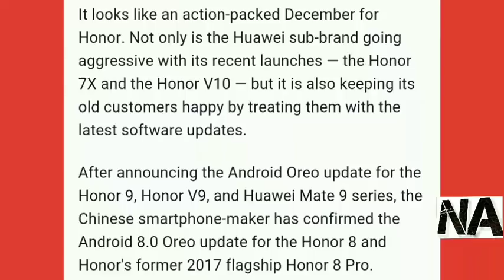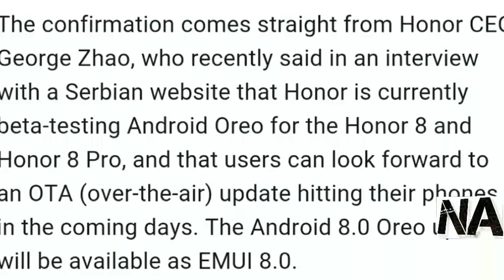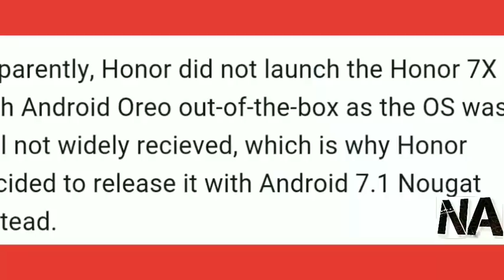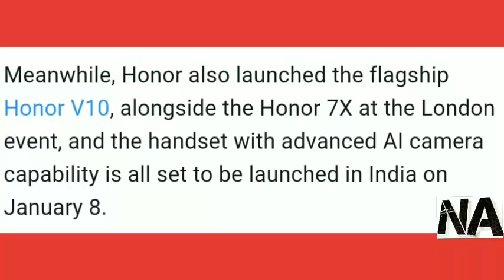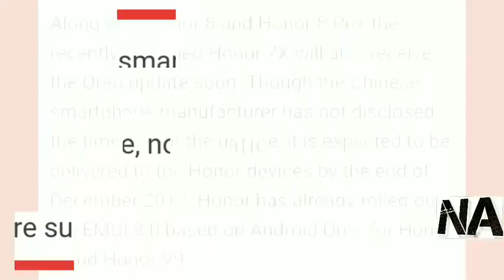Android 8.0 Update For Huawei Honor 8 and Honor 8 pro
About android update